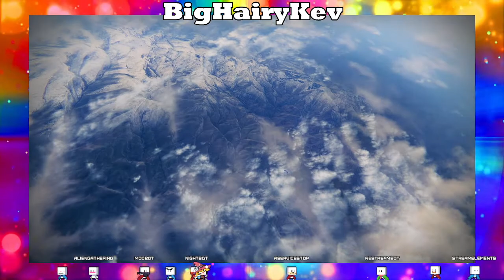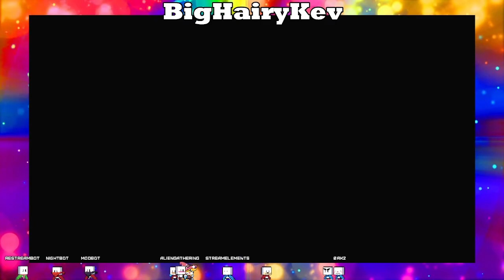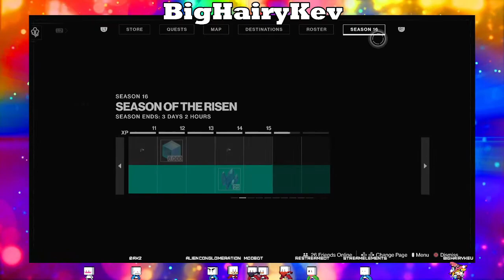Destiny 2: Witch Queen #29 - The Arms Dealer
Well, HELLO and WELCOME to the Channel!!!  This is BigHairyKev, and I really hope you enjoy my content!  ⭐😃👍